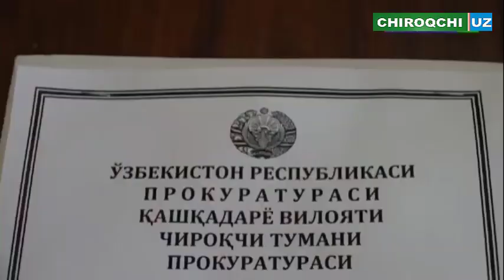Чироқчилик фуқаро профилактика инспекторини бошига ароқ шишаси билан уриб тан жароҳати етказди